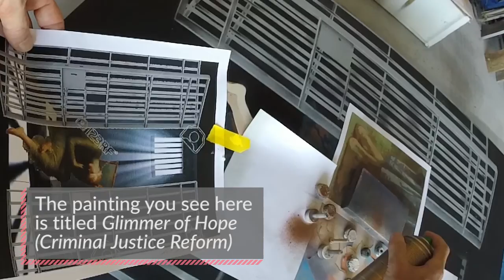Michael Fischerkeller Spray Paints “The Art of Politics”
“The Art of Politics” is on view at The Art League September 7–October 2, 2016. More about the exhibit